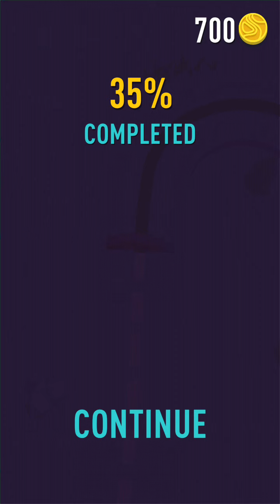Colour Adventure: Draw and Go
androidgamer Try to pass over all tricky obstacles in this fun line-coloring and brain training 3D game. Tap and hold to make your cube slide along the path – watch your cube surfing to the finish line!

Unlock new countries, earn coins and open cool cubes!

Why you’ll love Colour Adventure:

• Dozens of challenging levels
• Simple & intuitive controls
• Multiple cool cube skins
• Beautiful minimalistic 3D graphics

Be careful! This offline game is dangerously addictive! You won’t stop until you color all the levels.

Test your reaction and paint the road with your cube sliding at the first attempt. Good luck on your travels!